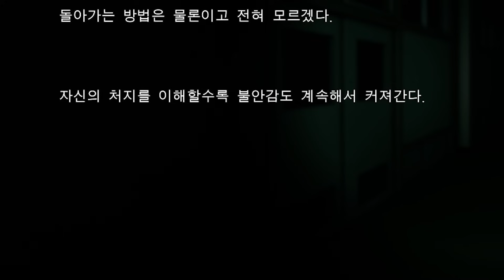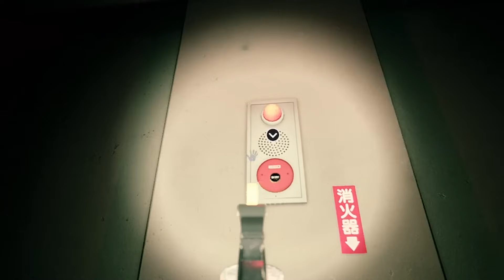리온이 버리고 혼자 사는 영상 ㅋㅋㅋㅋㅋㅋㅋㅋ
편집 : 시아

썸네일 : 나나